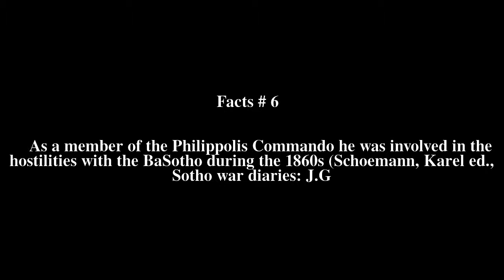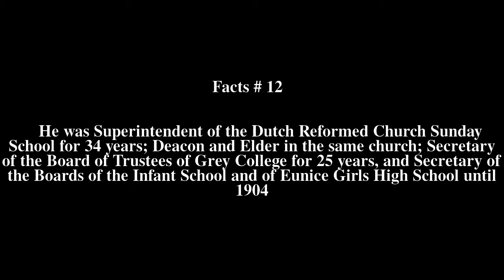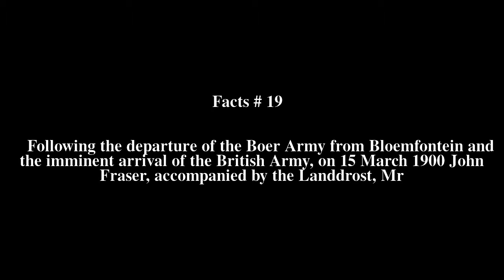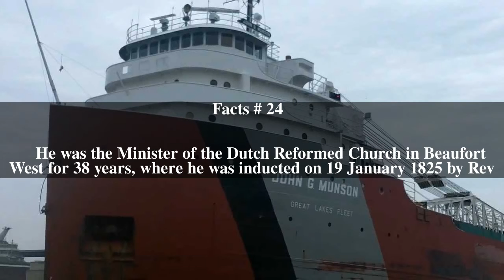John G. Fraser Top # 26 Facts